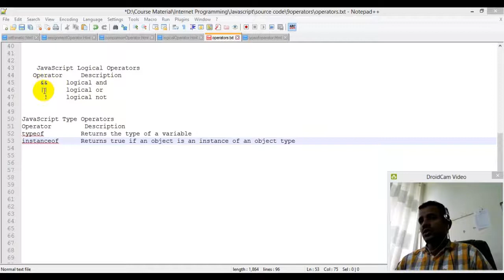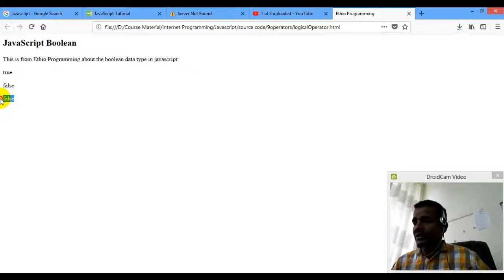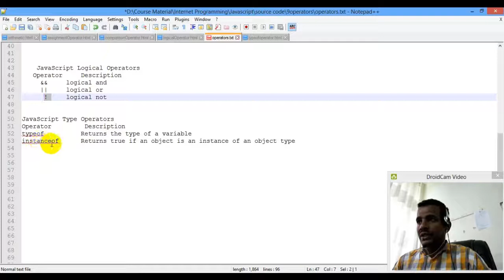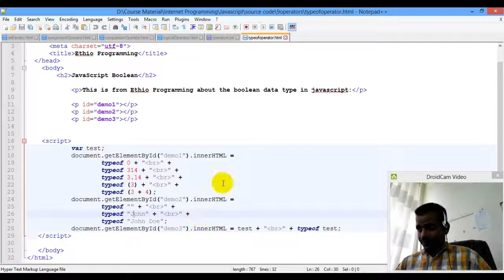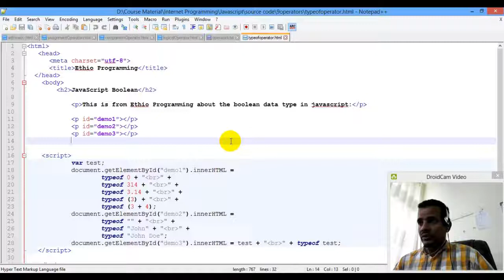Lecture 16: website javascript Logical Operator and TypeOf Operator Programming in Amharic | በአማርኛ